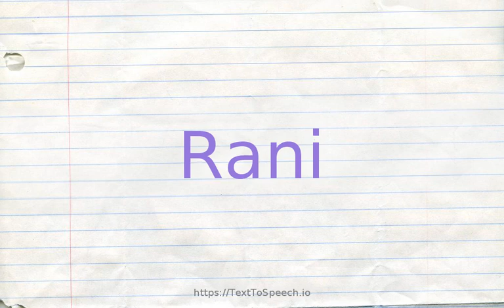How to pronounce rani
Learn how to say Rani in English correctly with TextToSpeech.io free pronunciation tutorials. American & British English pronunciation of male & female voices provided in videos. Check them out!

    Rani definitions:
    (n): (the feminine of raja) a Hindu princess or the wife of a raja